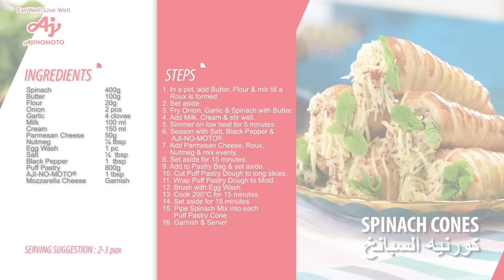Spinach Cones | كورنيه السبانخ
هذه الوصفة سهلة وغايةفي السهولة ويمكن استخدامها لأي حشوة ترغب فيها.  كبداية ، جرب طريقة تقديم السبانخ اللذيذة.  قم بزيارة موقعنا الإلكتروني أو قم بزيارة  صفحتنا على اليوتيوب  للحصول على المزيد من مقاطع الفيديو الخاصة بالوصفات.

This recipe is a keeper and can be used for any stuffing you wish. For a start, try our delicious Spinach rendition.